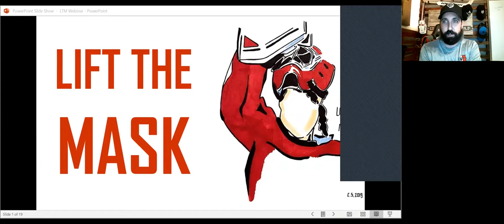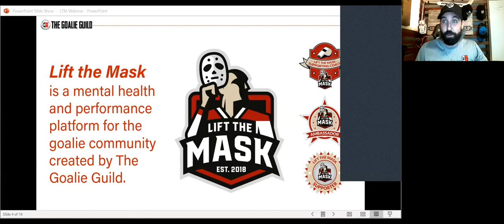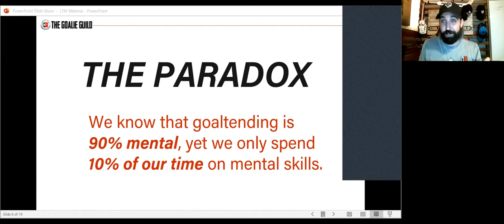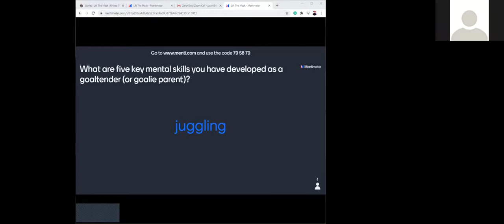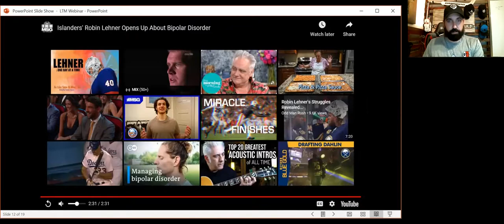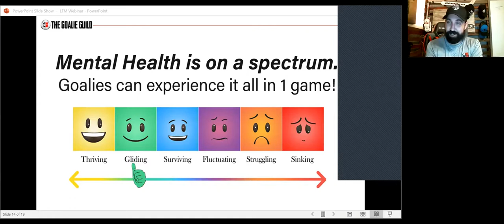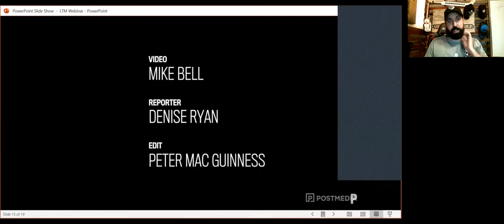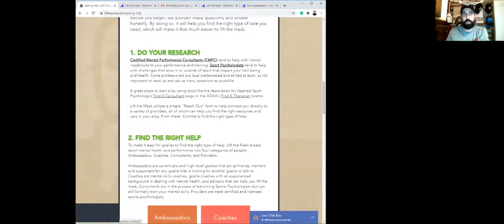Lift The Mask with MassCrease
This week's LiftTheMask session was hosted in conjunction with MassCrease, a goalie training company run by Brian Eklund. In this session, we share the mission and purpose behind Lift The Mask and talk about how mental performance skills like focus, attention, concentration, and creativity can help goalies and coaches open the door for discussions about mental health. Enjoy the session and remember you can get free resources at any time!